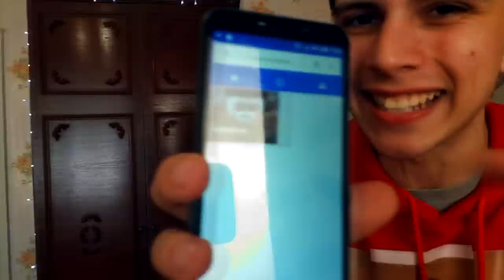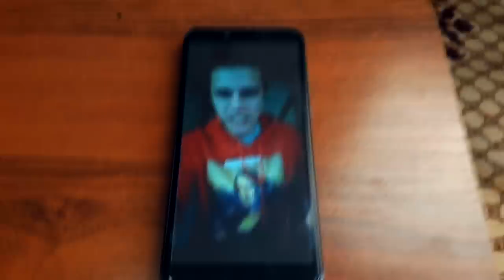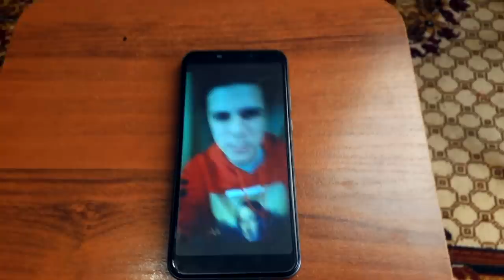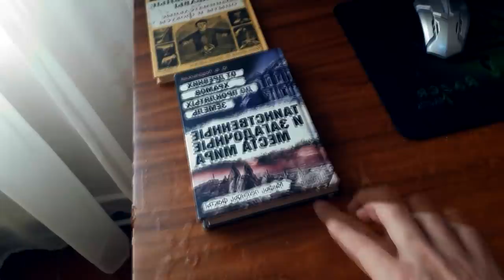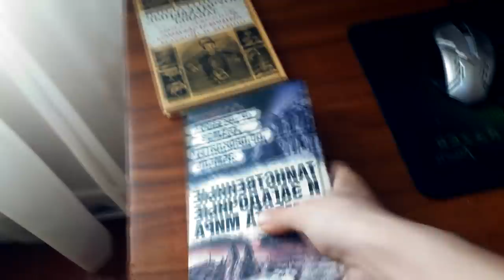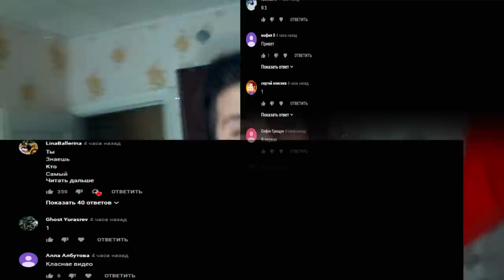НЕ ВХОДИ В ЗЕРКАЛЬНЫЙ МИР в 3:00 *зашел в зеркало *(злой близнец)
Раньше я слышал о странном портале через зеркало. И в этом видео я решил туда позвонить и увидел там злого двойника. И это жесть!!!  После я телепортнулся в тот мир. Я в шоке от того что произошло. НИКОГДА НЕ ВХОДИ В ЗЕРКАЛЬНЫЙ МИР в 3:00 *зашел в зеркало *(злой близнец)